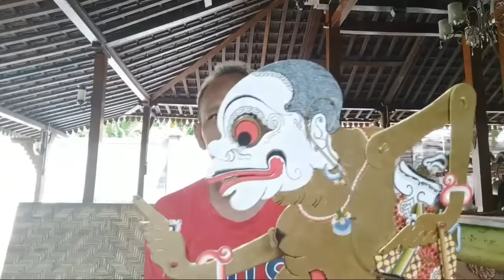CURHATAN BAGONG kepada Ki SENO